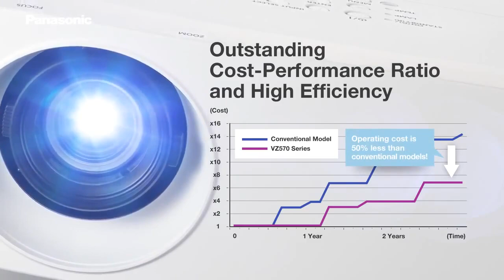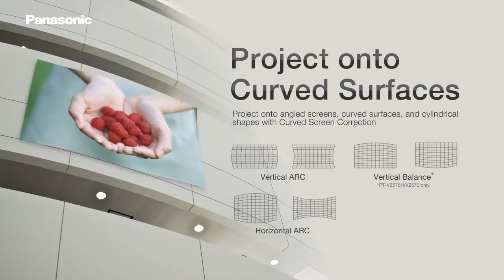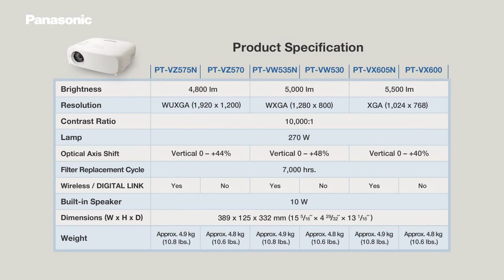Panasonic Projeksiyon Cihazı PT-VZ570 Serisi,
Panasonic PT-VZ570 Serisi; üstün performans, yüksek resim kalitesi ve kablosuz fonksiyonuyla, size ihtiyaç duyduğunuz içerik sunuyor.